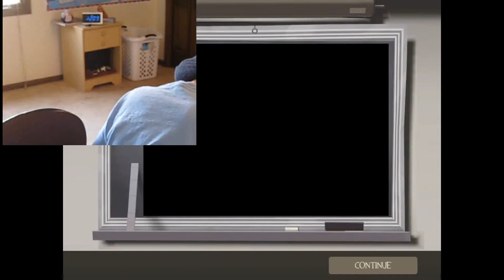Echo? (Tf2)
This video has an echo